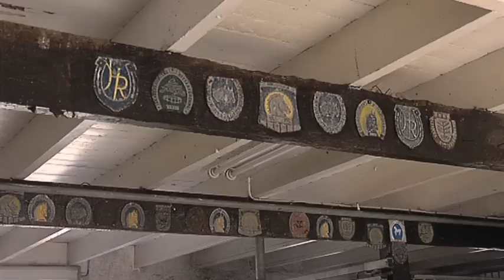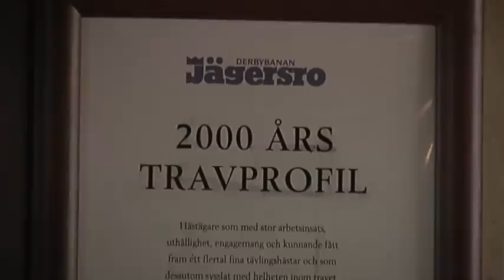Stig Hansson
Intervju med trav amatörtränare Stig Hansson